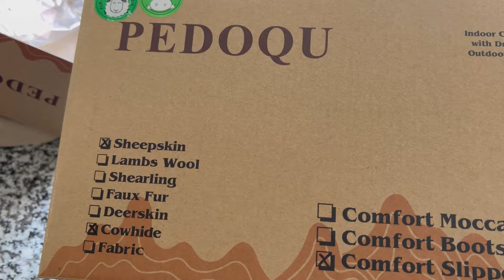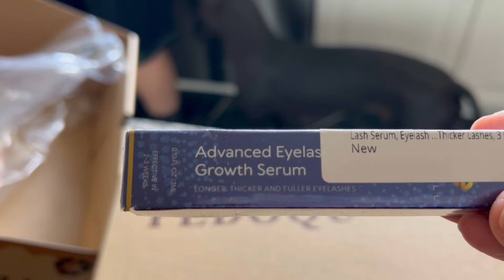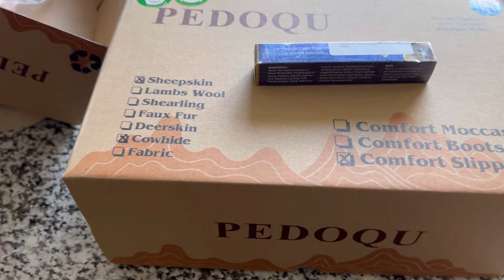РАСПАКОВКА ПОСЫЛКИ С АМАЗОНА | МУЖУ ЖМЕТ | МОИ АЗИАТСКИЕ РЕСНИЦЫ